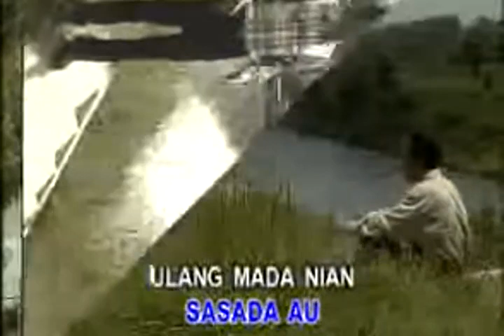Padiarma Sasada Au || Lagu Tapsel Madina Lawas Populer Dari || Ucok Sumbara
terima kasih

salam